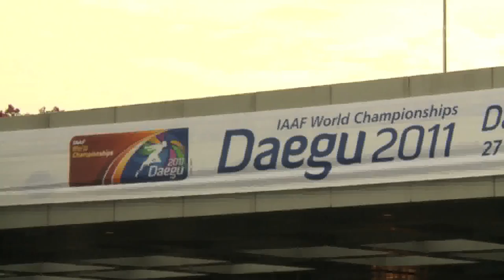From Daegu 2011: Tyson Gay